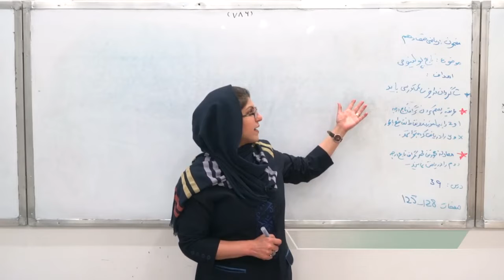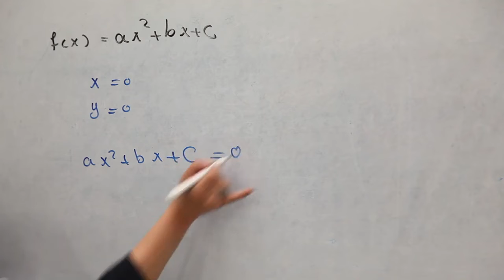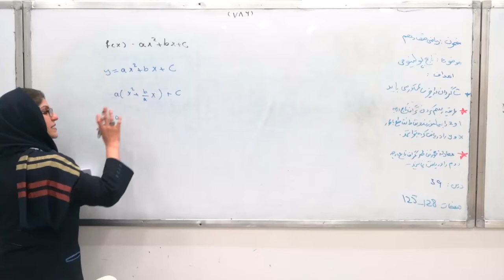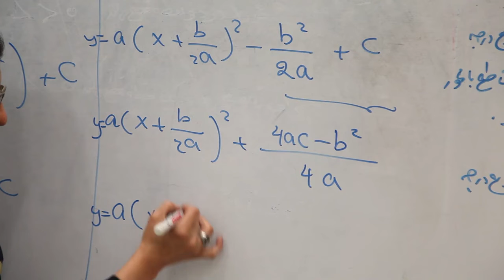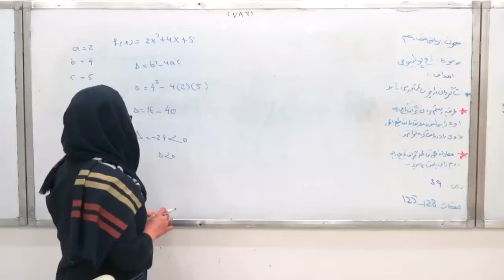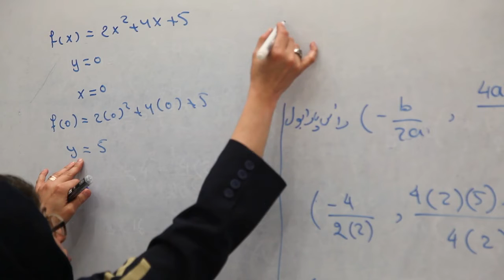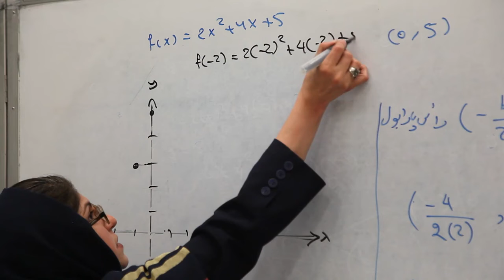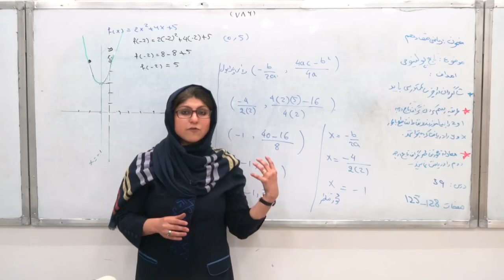39 صنف دهم مضمون ریاضی درس سی و نهم توابع پولینومی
صفحه 125 ادامه توابع پولینومی